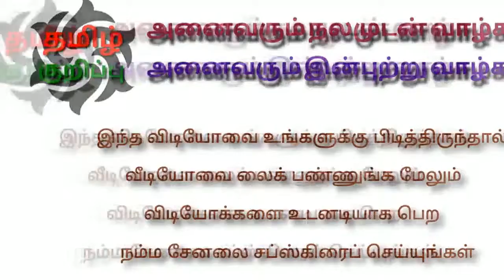தமிழ் ஆண்டுகளின் பெயர்கள் | Name of Tamil Years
here you can listen all 60 Tamil year names